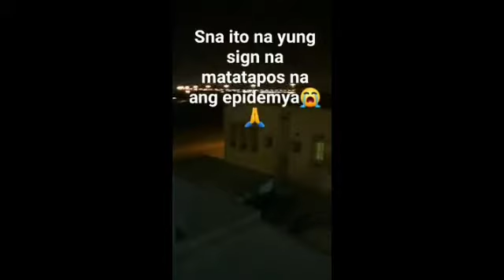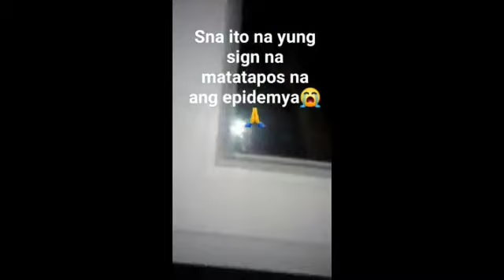OFW SIMPLE LIFE in OMAN- MUSCAT INULAN NA MI KASAMANG KIDLAT AT KULOG | KUMAIN NG SOPAS